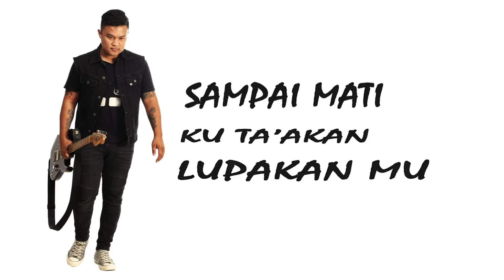POSAN TOBING - MANTAN TERBAIK ( Official Video Lirik )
PASANG RBT LAGU "MANTAN TERBAIK" DI HP KAMU

Song :

Telkomsel ketik MTNTRB01 kirim ke 1212

XL ketik MANTAN01 kirim ke 1818

Indosat ketik MG MTNTRB01 kirim ke 0808

Kartu3 ketik MANTAN01  kirim ke 1212

Reff:

Telkomsel ketik MTNTRB02 kirim ke 1212

XL ketik MANTAN02 kirim ke 1818

Indosat ketik MG MTNTRB02 kirim ke 0808

Kartu3 ketik MANTAN02 kirim ke 1212

Booking Agent
ANTO